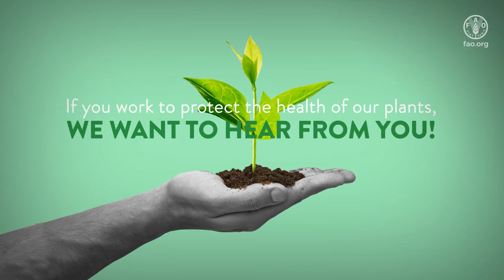A day in the life of a PlantHealth professional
During the International Year of Plant Health, we are calling on plant health professionals to show the world how they operate to protcet plants. Entomologists, plant pathologists, gardeners, biosecuiry experts, researchers, farmers, and many others professionals, can share their personal experiences and everyday routines at work to raise awareness of plant health and those who work every single day to protect it.